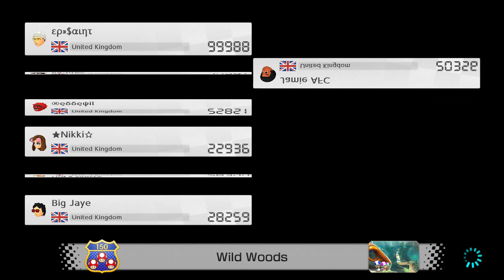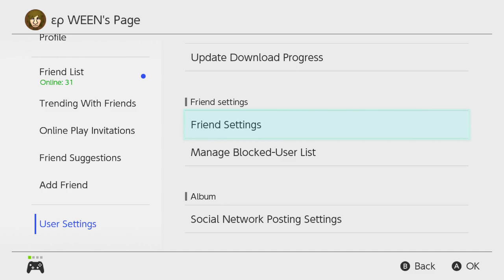Mario Kart 8 Deluxe - REGIONAL RACES